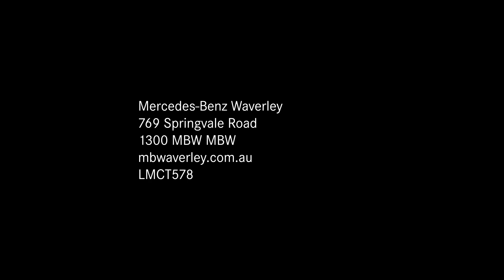Spoil yourself, you deserve it.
For a very limited time, receive exceptional savings across the range at Mercedes-Benz Waverley.